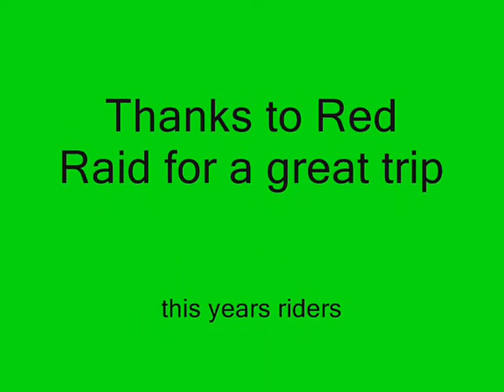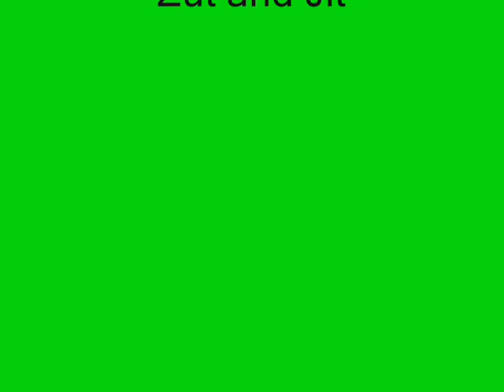Pt11 the green lane crew in cambodia with red raid 2012 trail ride - monoking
this is the final part of our wonderful adventure, this is the ride back into phnom penh where the partying really started. if you get a chance to do this then you must and i would highly recommend red raid. tell bernie i sent you